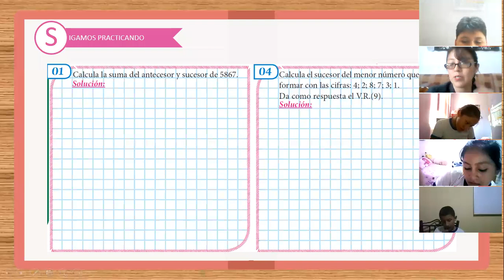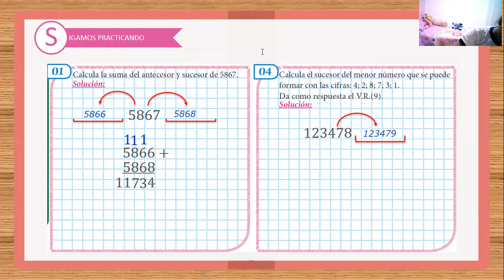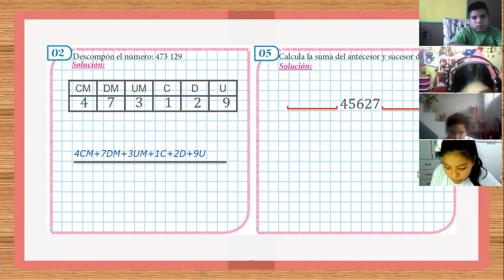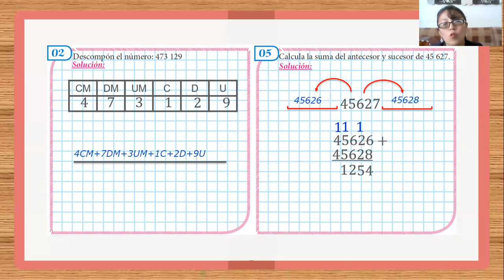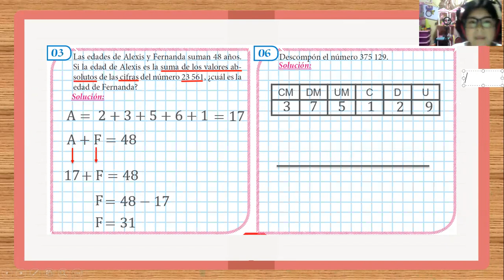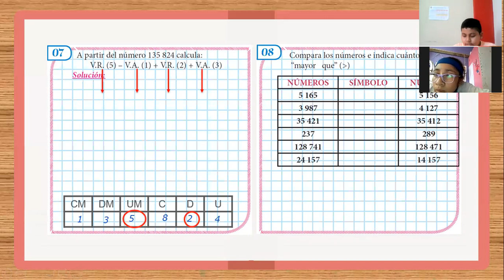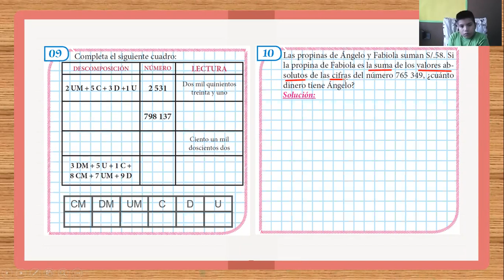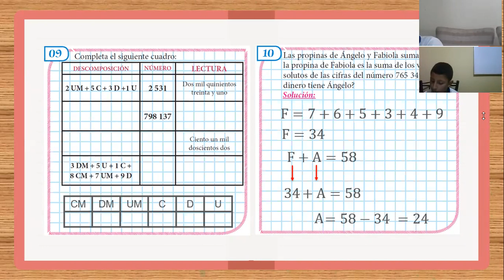SEMANA 1: ARITMÉTICA 5TO B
Capítulo 1: Desarrollo de texto (Parte 2)